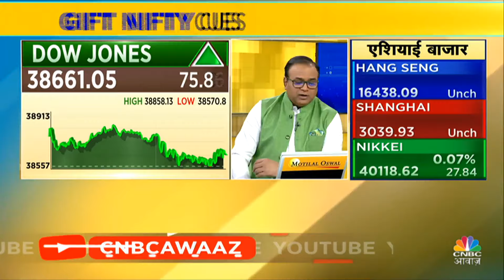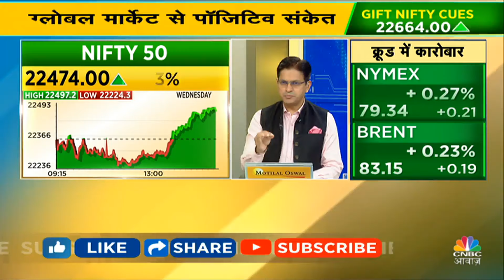Jerome Powell's Testimony LIVE Impact | Inflation को लेकर क्या कहा FED Chairman ने?|Bond Yield Falls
US Bond Yield Falls | Jerome Powell's Testimony LIVE Impact | Inflation को लेकर क्या कहा Jerome Powell ने? Crude में नजर आई तेजी? NeerajBajpai से जानें क्या है आज के मार्केट के लिए Global Cues. देखें वीडियो.

n18oc_business